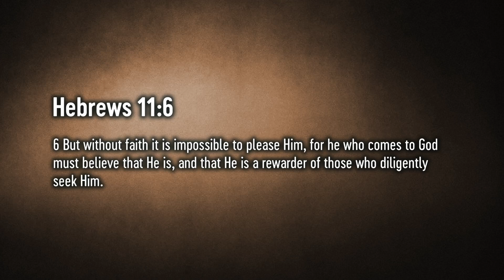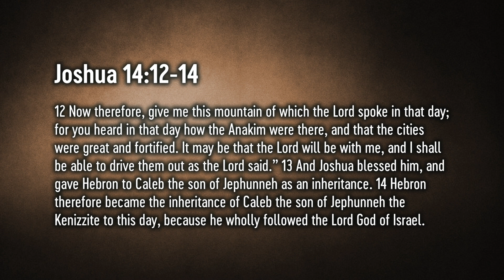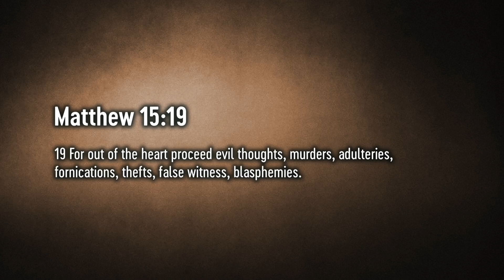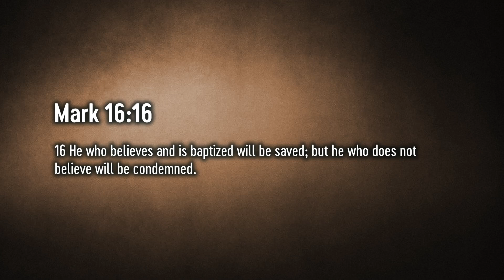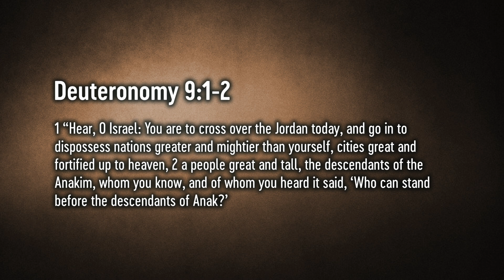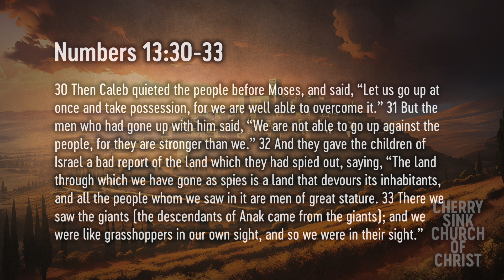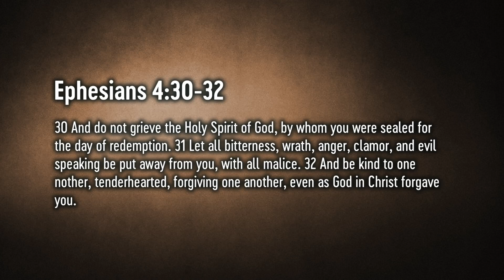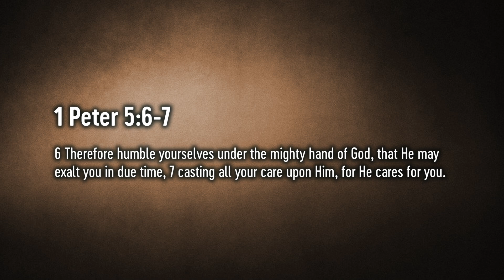I'll Take That Mountain - Cherry Sink Church Of Christ 7/4/24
Cherry Sink Church Of Christ, Trenton Florida - Sunday message Originally Recorded 10:30 AM March 27, 2016. John Zellner preaching.